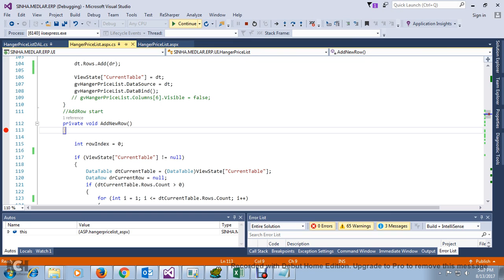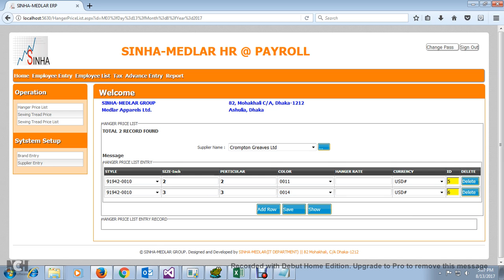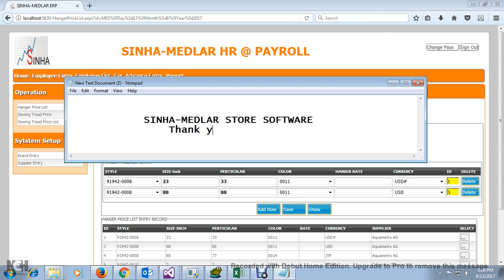JUNAEID (StoreManagementSoftwareDemo)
Personal project demo.